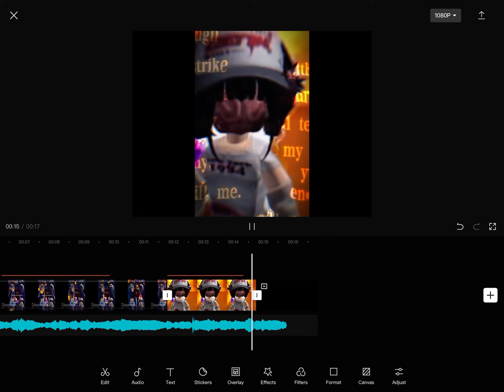Did you get enough love my little dove